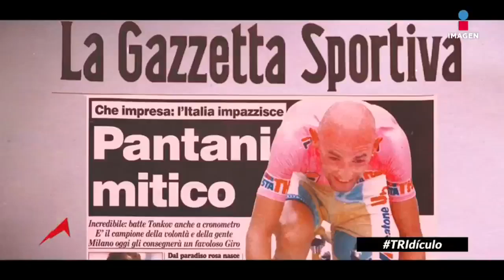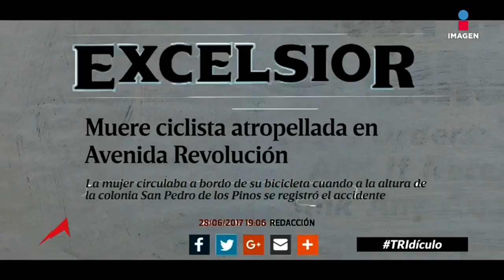Esta ciclista desafía a la Ciudad de México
Areli Zetina, bicimensajera que día con día recorre la Ciudad de México desafiando los peligros de una ciudad con poca cultura para los ciclistas.